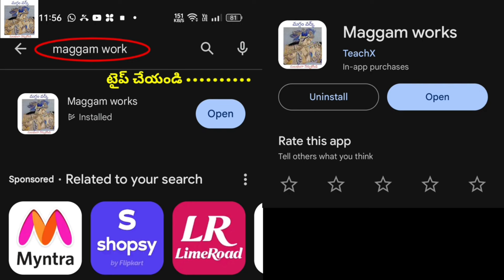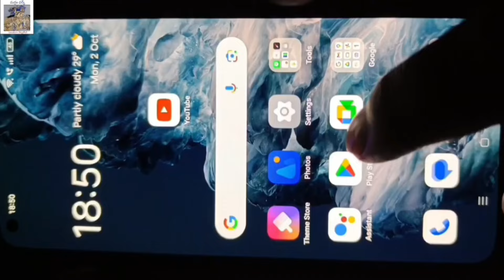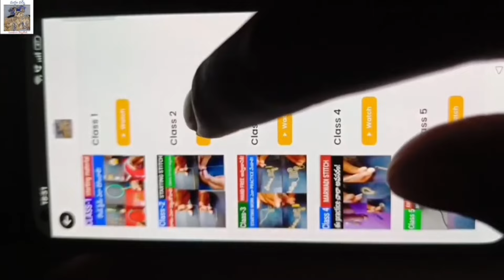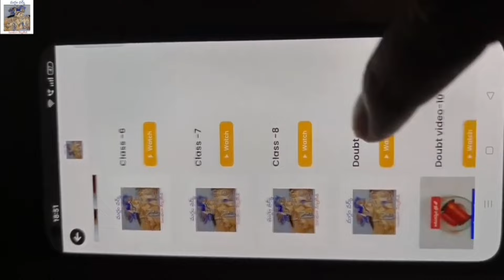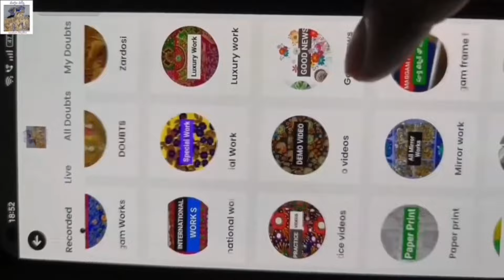MAGGAM WORK DESIGNS ఎలా కుట్టాలో పూర్తిగా తెలుసుకోండి!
మెటీరియల్ కావాలంటే 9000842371కి కాల్ చేయండి